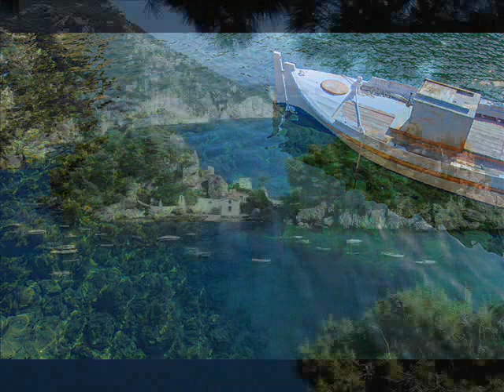egia -mola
Κωστας Μακεδονας